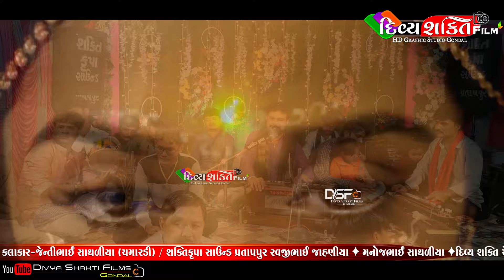તાંડવ અમર પ્યાલા 5 star સાજીંદા | નિતીન કૂવરીયા સ્પેશિયલ | Jentibhai Sathriya Hits | Tandav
Title: Vaghela Parivar no mandvo 2023

Singer: Jenti Sathriya & Nitin Kuvariya

At: Gondal (K.R Fruts)

Genre: Gujrati Dakla Gujrati Song Letest Gujrati

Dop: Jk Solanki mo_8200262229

Edit: Divya Shakti Film's Gondal

CameraMan: Anil Jahniya & Dsf Group

Producer: Jk Jahniya

Instagram.com/jk_solanki777

/Ki0obXGq2at2AVRwsKR9SN